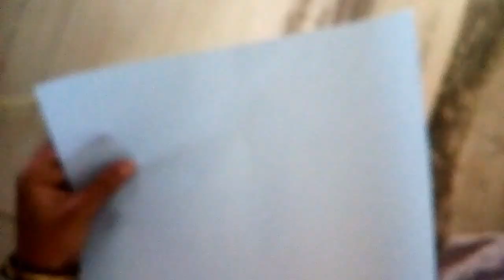Miniature\ mini dressing table making with match box